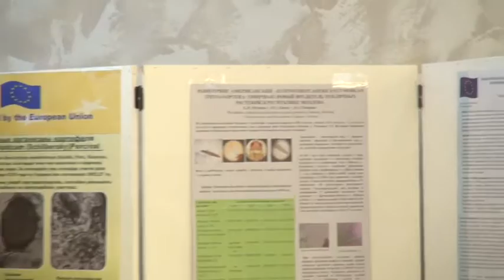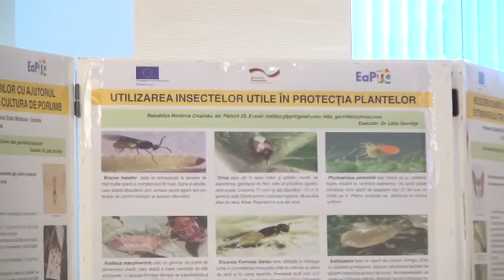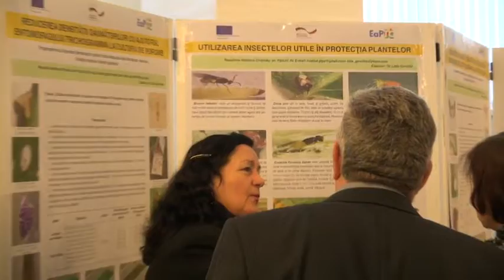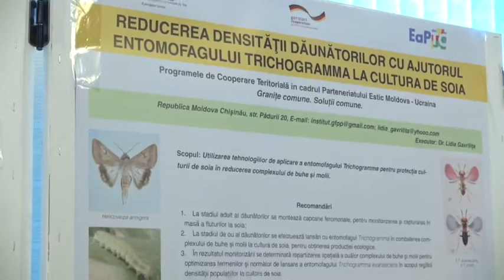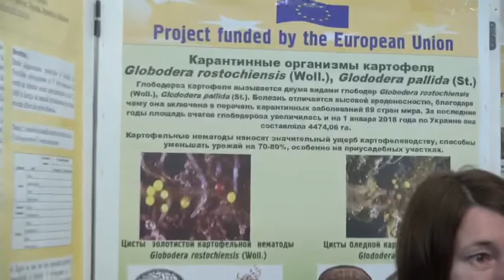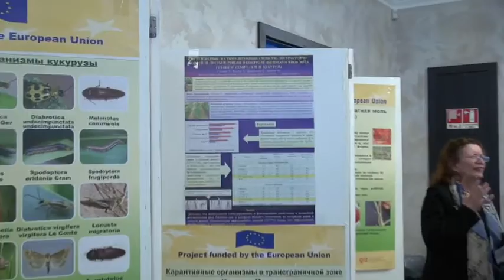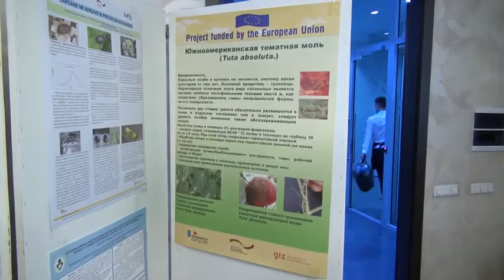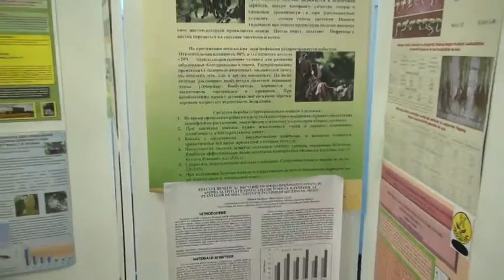Conferința științifică „Protecția plantelor în agricultura convențională și ecologică”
Institutul de Genetică, Fiziologie și Protecţie a Plantelor Vă invită să participaţi la lucrările Conferinței Ştiințifice Internaționale “Protecția Plantelor în Agricultura Convențională și Ecologică", care va avea loc la 11-12 decembrie 2018, cu începere la ora 09.00, în incinta V-Continental Busines Center (Bd. Dimitrie Cantemir, 5/4). Evenimentul este organizat în cadrul Proiectului Internațional „Consolidarea capacităților regionale pentru aplicarea tehnologiilor ecologice în sistemele integrate de gestionare a dăunătorilor”.

Forul are drept scop discutarea problemelor determinate de sporirea impactului organismelor dăunătoare asupra culturilor agricole, actualizarea rezultatelor ştiinţifice pentru promovarea tehnologiilor avansate de obţinere a recoltelor fitotehnice mari, de calitate înaltă, precum şi trasarea direcţiilor principale de activitate a savanţilor din domeniul protecţiei plantelor în sistemele de agricultură convențională și ecologică. Desfăşurarea lucrărilor conferinței reprezintă o reacţie adecvată a cercetătorilor ştiinţifici din toată lumea la problemele fitosanitare grave cu care se confruntă agricultura contemporană.

La lucrările conferinței vor participa reprezentanţi ai diferitor centre ştiinţifice internaţionale din România, Federaţia Rusă, Ucraina, Kazahstan, Belarus, Azerbaidjan, savanţi din cadrul instituţiilor ştiinţifice de profil biologic și agricol, specialişti din domeniul protecţiei plantelor din Republica Moldova, întrunind peste 90 de savanţi din 7 țări. Materialele conferinței sunt publicate într-o culegere tematică, care în cadrul a 400 pag., include 105 articole a 170 de autori.

Activitatea Simpozionului se va axa pe următoarele direcţii principale:
1. Biodiversitatea organismelor dăunătoare şi benefice în ecosistemele antropizate pe fundalul protecției plantelor;
2. Probleme de sistematică şi monitoring a dezvoltării organismelor dăunătoare în agrocenozele culturilor agricole;
3. Producerea şi aplicarea mijloacelor de protecţie în bază de substanţe biologic active, entomofagi, organisme entomopatogene şi a microorganismelor antagoniste patogenilor culturilor agricole;
4. Colaborarea internațională în problemele de management a organismelor dăunătoare în agrocenoze;
5. Rolul imunității fitosanitare și a factorilor imunomodulatori în sporirea rezistenței plantelor la boli și dăunători.

În cadrul întrunirii (o şedinţă plenară, 5 secţii specializate, comunicări  „on-line” şi o masă rotundă) for fi discutate rezultatele ştiinţifice înregistrate pe parcursul ultimilor ani, punctele vulnerabile ale fitotehniei şi protecţiei plantelor, măsurile şi acţiunile necesare pentru promovarea sectorului, precum şi trasate acţiuni prioritare în soluţionarea diverselor probleme din acest domeniu. În urma discuţiilor purtate între participanţi va fi evidenţiată necesitatea elaborării mijloacelor alternative celor chimice de protecţie a plantelor, precum şi implementarea măsurilor de protecție a plantelor în sistemele de agricultură convențională și ecologică.